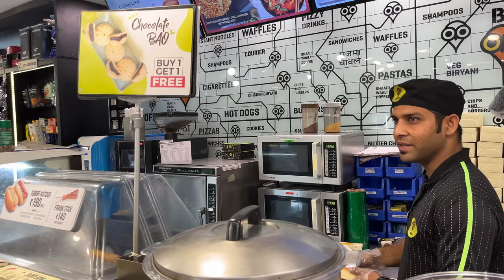MEETING FRIENDS AFTER ASIAN GAMES | MEDALS UNVEIL | NEW DELHI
Gadgets i use-:
Mobile gimbal

Meeting Arjun cheema, sarabjot Singh , Shiva narwal after Asian games hangzhou 2023.

Music used -:

Musician: Jeff Kaale

Musician: Jeff Kaale